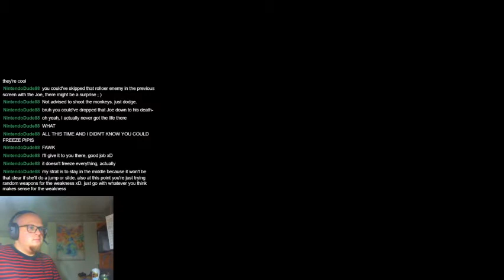Mega Man Rock n Roll Blind Run pt. 7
Blind run of Mega Man Rock and Roll.

Part 7 I take on Dune Woman and obtain her sandstorm powers!